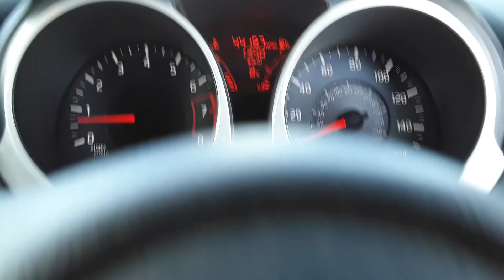PN14ZXO Nissan Juke